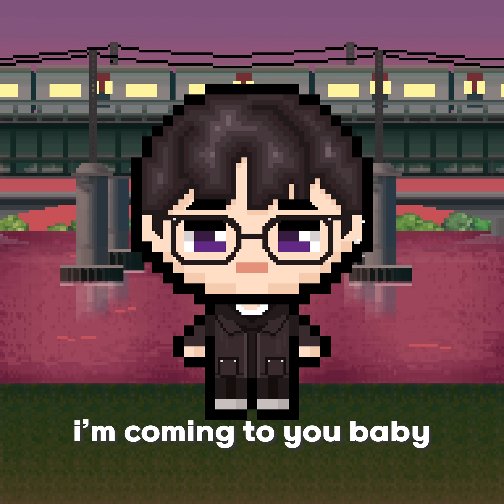Coming to you (Art. RYUKIE)(Feat. IFCHAN) - Anonymous Artists (어나니머스 아티스트)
ARTIST. RYUKIE
Coming to you

아직 알려지지 않은 실력있는 뮤지션들을 소개합니다.

Dig and Introduce Rising Artist and music